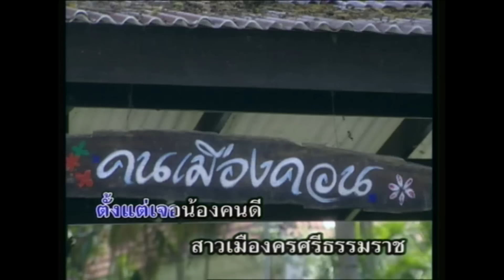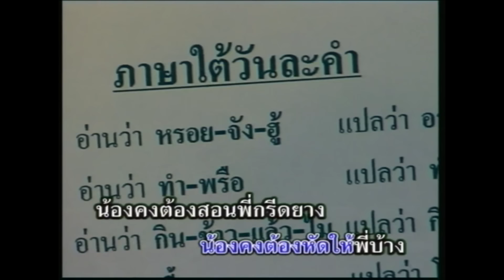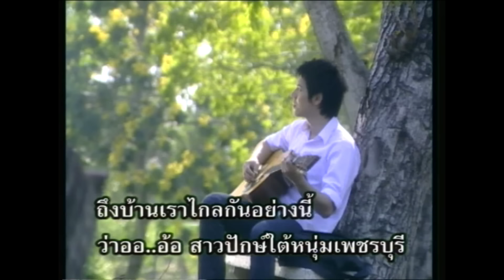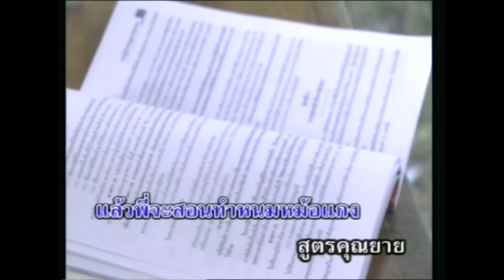หนุ่มเมืองเพชร -ไชโย ธนาวัฒน์[OFFICIAL MV]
เพลง
ศิลปิน